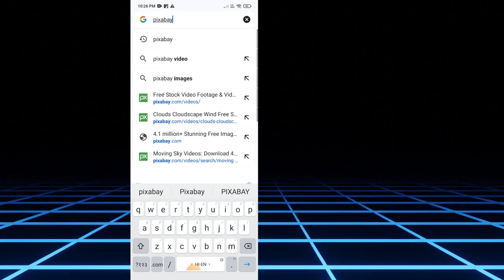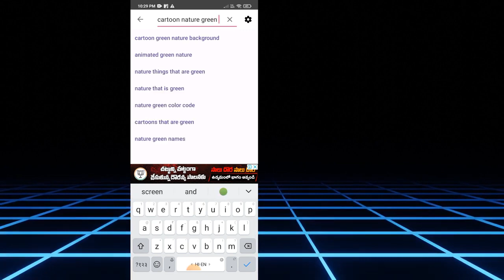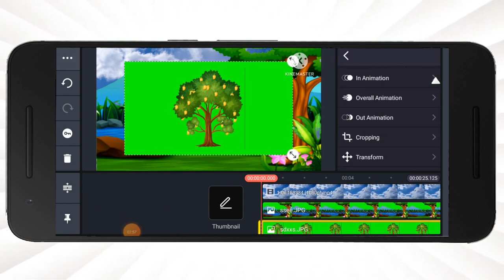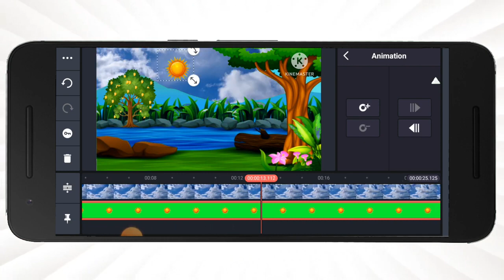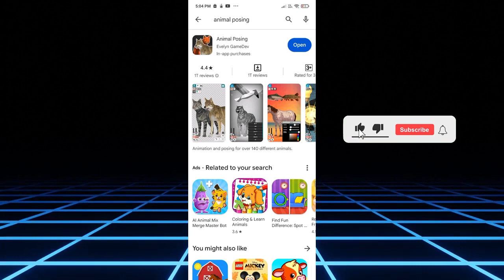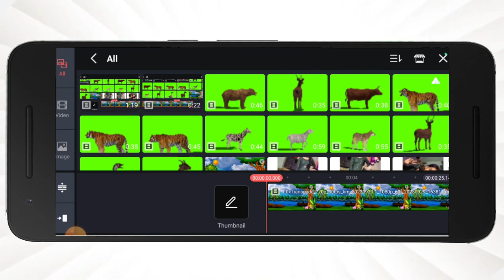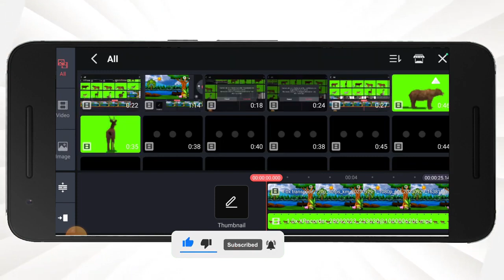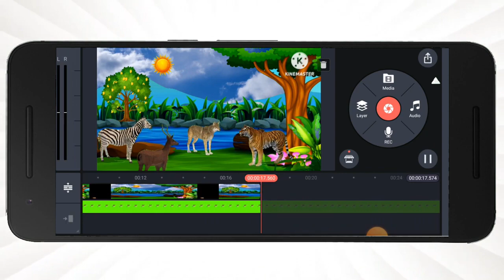Cartoon Video Kaise Banaye || How to create cartoon animation video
crtoon video making and earning easy way